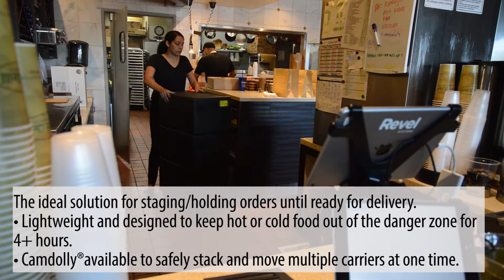Cambro Cam GoBox Transportbox - Lieferbox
Cambro bietet die größte Auswahl der verschiedensten isolierten Transportbehältnisse in der Branche an. Cambro steht für Lebensmittelsicherheit und -qualität, denn jede Sekunde zählt. Von der Zubereitung bis hin zur Ankunft beim Kunden ob heiß oder kalt, ihre Ware kommt wohlbehalten ans Ziel.